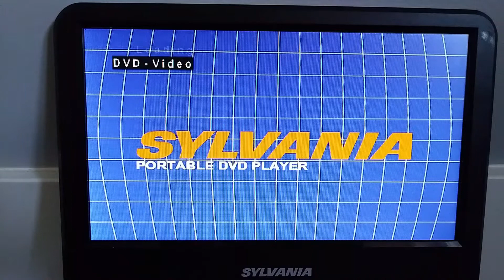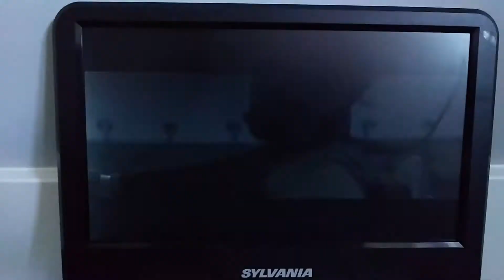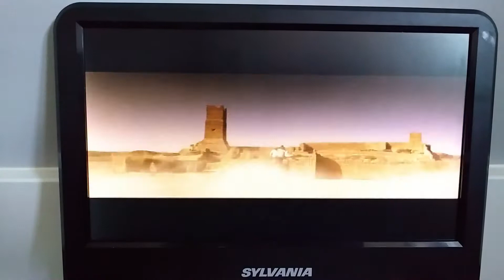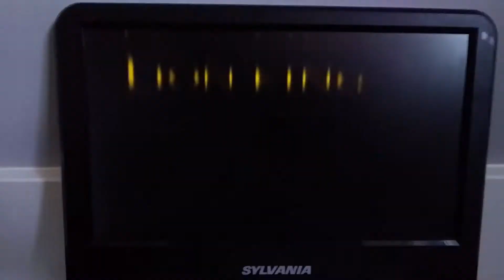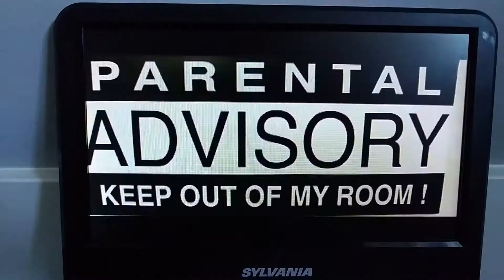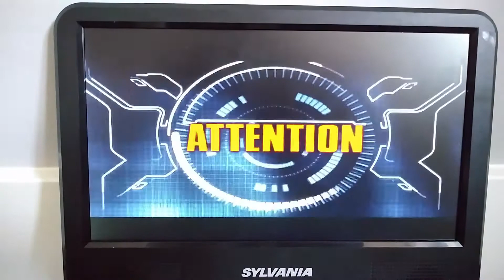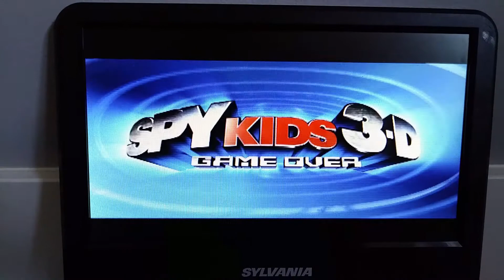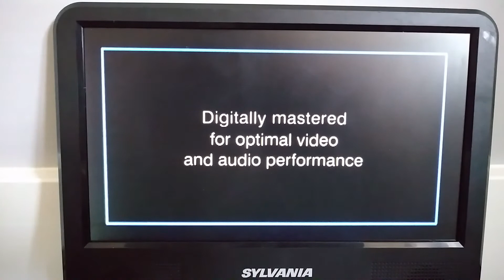Opening to "Pirates of the Caribbean: The Curse of the Black Pearl" 2003 DVD [Disc 1]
1. Blue FBI warnings
2. Walt Disney Home Entertainment logo
3. "Coming soon to theaters."
4. "Hidalgo" trailer
5. "Coming soon to own on video & DVD".
6. "The Lion King 1 1/2" preview
7. "Freaky Friday" preview
8. "Spy Kids 3D: Game Over" preview
9. Main menu [Disc 1]
10. THX Broadway trailer
11. Opening title

In loving memory of my mom.